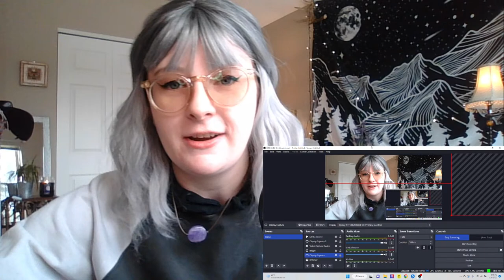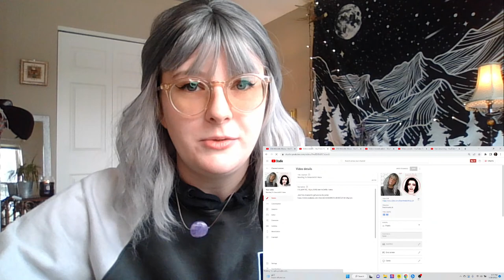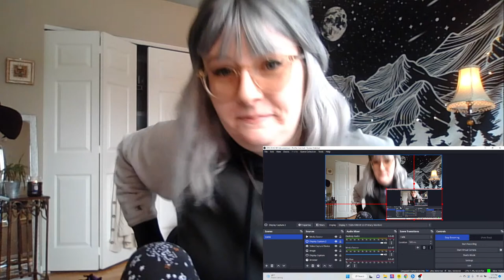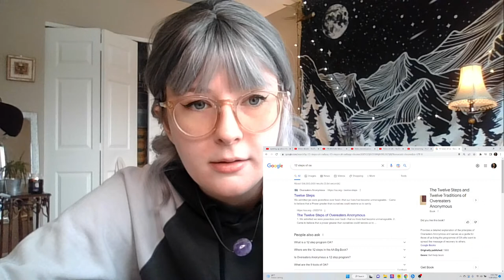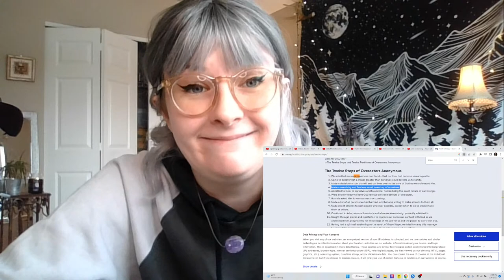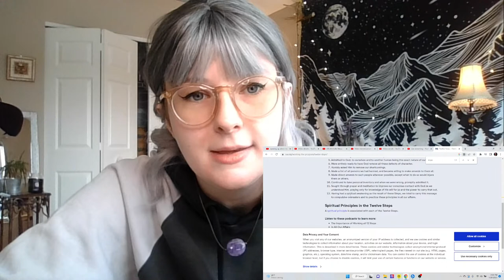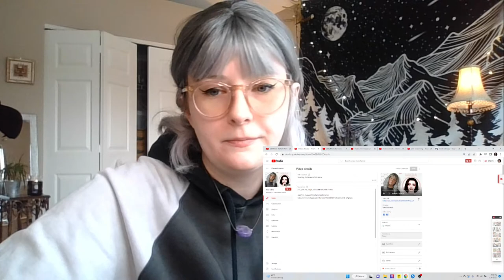Amberlynn Reid Is a STONER?!